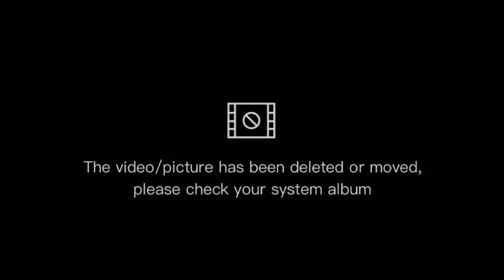MENGEJUTKAN USAI KEMBALI LATIHAN BARENG YEREMIA, TERNYATA PRAMUDYA BILANG GINI??